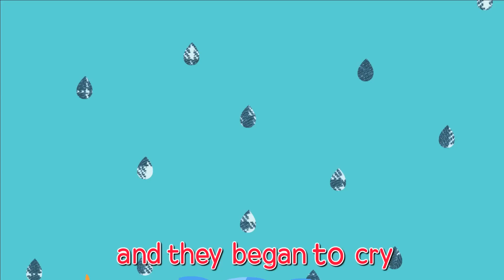Tayo song Three Little Kittens l Nursery Rhymes l Tayo the Little Bus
Can you count how many kittens in this song?

Lyrics

Three little kittens they lost their mittens
And they began to cry
Oh mother dear
we sadly fear
Our mittens we have lost
What! lost your mittens, you naughty kittens
Then you shall have no pie
Mee-ow mee-ow mee-ow
No, you shall have no pie

The three little kittens they found their mittens
Oh mother dear
see here see here
Our mittens we have found!
Put on your mittens, you silly kittens
And you shall have some pie
Purr-r purr-r purr-r
Oh, let us have some pie

The three little kittens put on their mittens
And soon ate up the pie
Oh mother dear
 we greatly fear
Our mittens we have soiled
What! soiled your mittens, you naughty kittens
Then they began to sigh,
Mee-ow mee-ow mee-ow